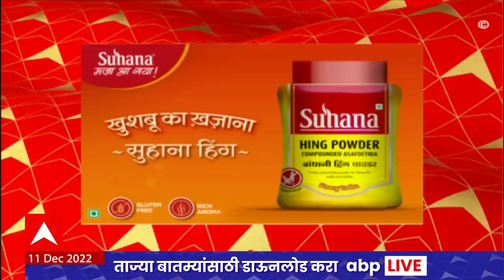ABP Majha Marathi News Headlines 4PM TOP Headlines 4PM 11 Dec 2022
Samruddhi Mahamarg Inauguration | PM Narendra Modi | Devendra Fadnavis Dream Project | CM Eknath Shinde | Samruddhi Highway | समृद्धी महामार्ग उद्घाटन | पंतप्रधान नरेंद्र मोदी | मुख्यमंत्री एकनाथ शिंदे | देवेंद्र फडणवीस ड्रीम प्रोजेक्ट | बाळासाहेब ठाकरे समृद्धी महामार्ग | Balasaheb Thackeray Samruddhi Mahamarg